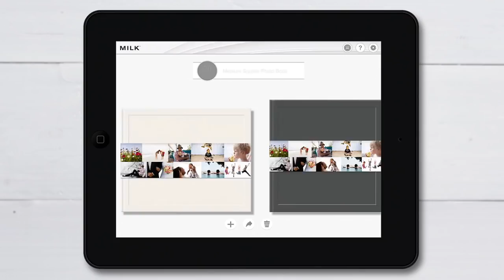Our exquisite new MILK iPad app!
Create and print your own customized Photo Book right from your tablet featuring the highest quality art paper, open-flat binding and premium textured endpapers, all beautifully and bound in fine linen fabric.